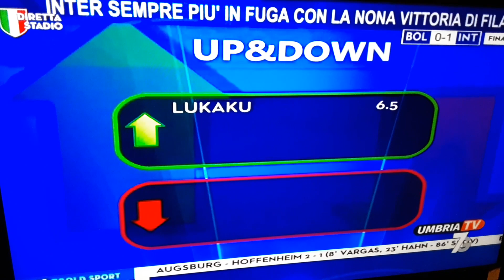Bologna - Inter 0-1 ⚽️ Inter Nona Vittoria Consecutiva 😱😍